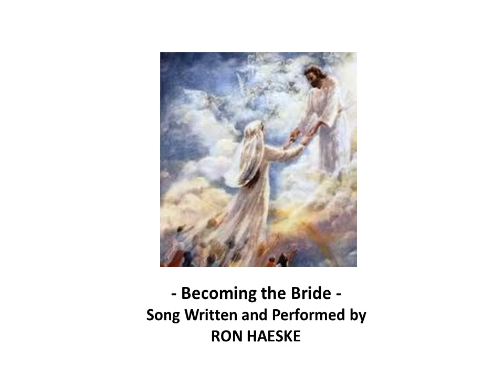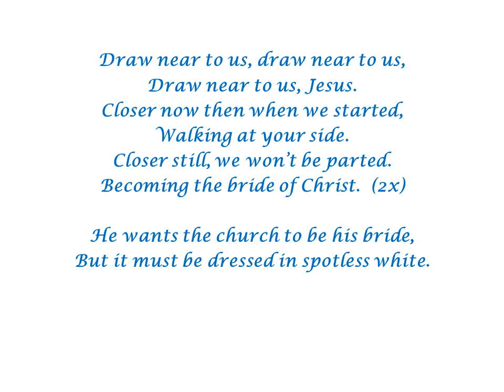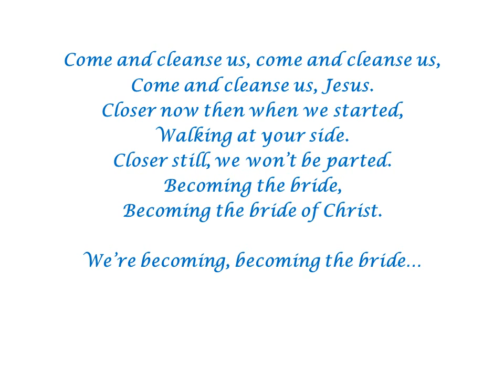Becoming the Bride by Ron Haeske - Song from Christian Inspirational Songs Project